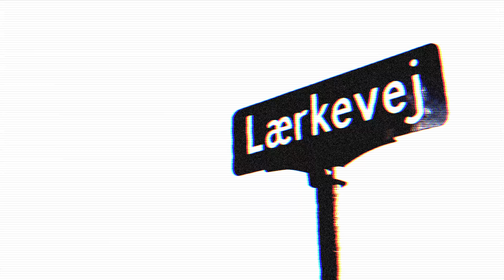Lærkevej - bag om filmen #7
Kom med bag-om kameraet på den kommende Lærkevej film og mød skuespiller Søren Spanning.